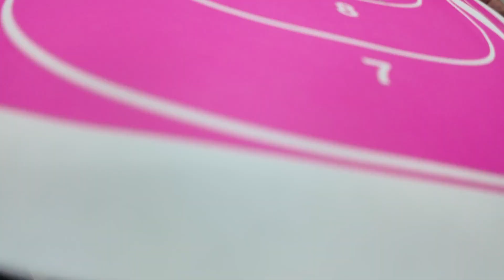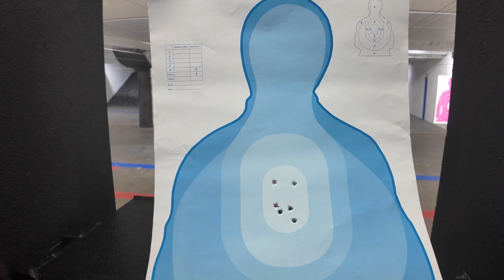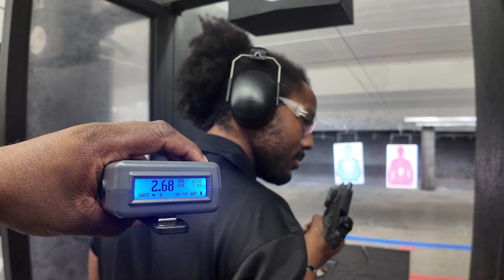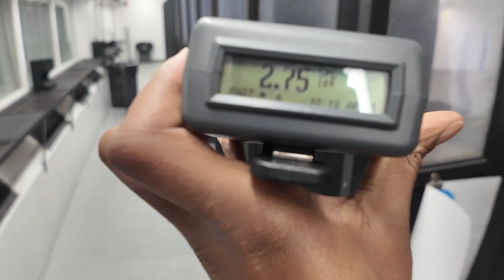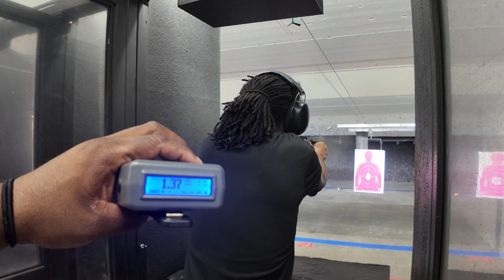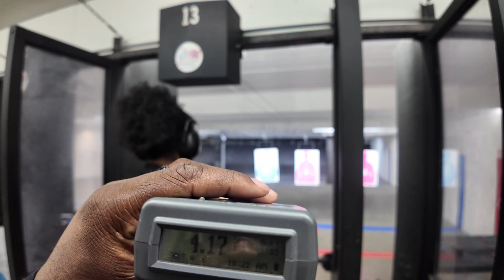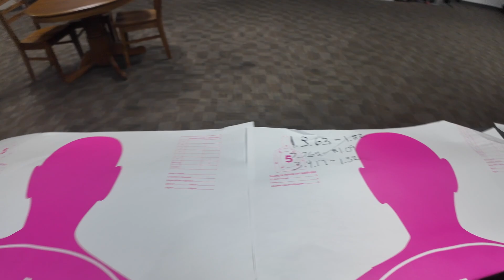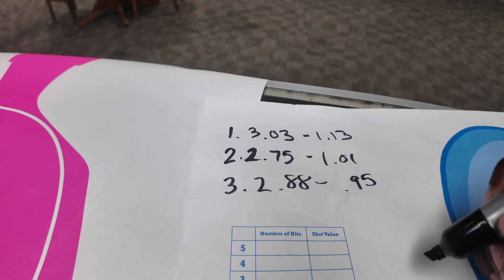1v1v1 Bill Drill Training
Check out this versus between colleagues! Who will be victorious?! Glock, Sig, or CZ?